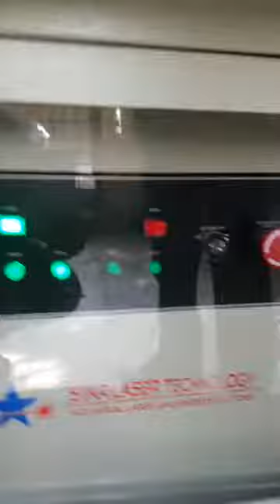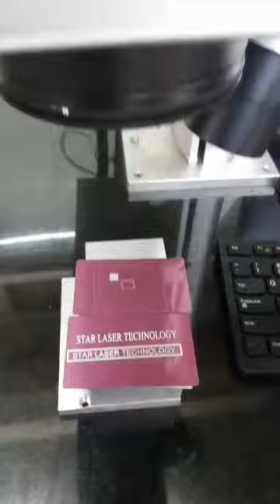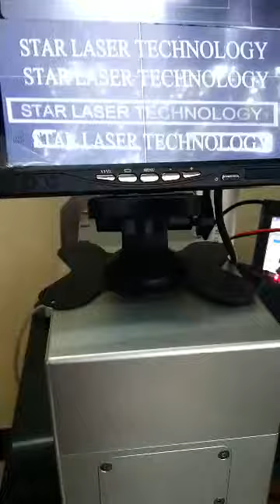Laser marker Star Laser | Fiber Laser Engraving Machine | Metal Laser Engraving Machine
Fiber Laser Marking Machine with CCD Camera for easy focusing or small obejcts.

Farhan Qureshi
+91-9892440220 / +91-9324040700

Star Laser Technology
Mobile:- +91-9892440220